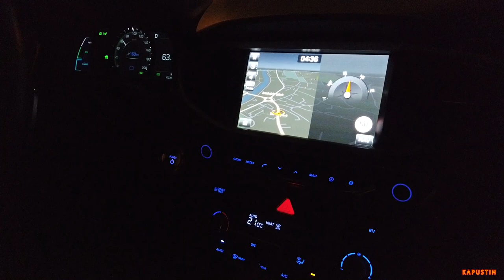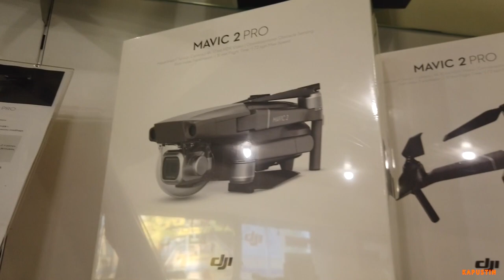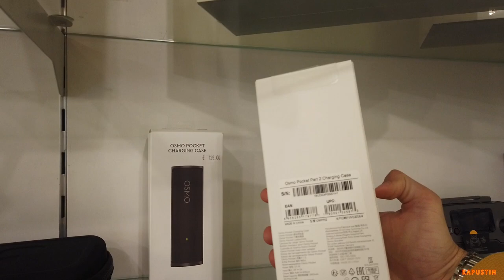Начало новой жизни | Вильнюс #10